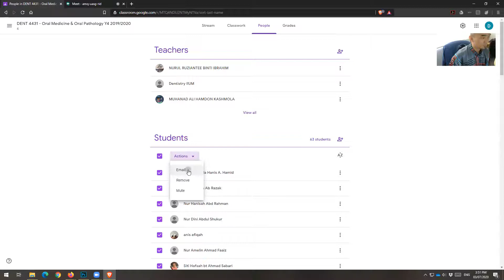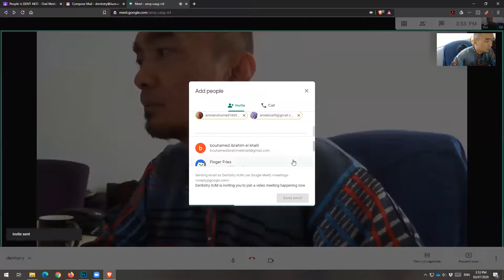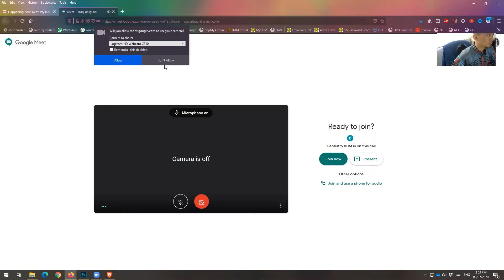Google Meet. How to add participants without manually admit.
Unlike Zoom, GMeet need to invite all the participants using their personal email and then the host just waiting for them to join. No need to click admit 1 by 1.